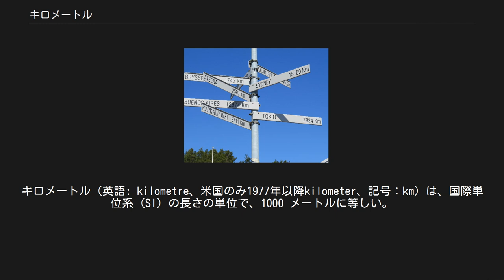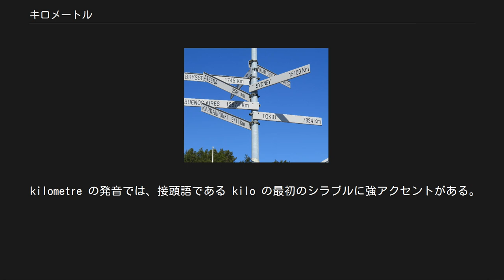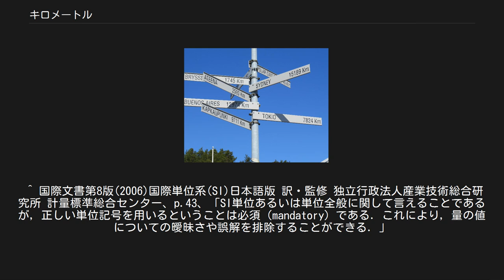キロメートル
キロメートル（英語: kilometre、米国のみ1977年以降kilometer、記号：km）は、国際単位系 (SI) の長さの単位で、1000 メートルに等しい。
 km の記号は、長さのSI基本単位であるメートル m に 103 倍を表すSI接頭辞であるキロ k を付けたものである。
 ヘクトメートル ≪ キロメートル ≪ ミリアメートル 口頭では、英語に近い発音の「キロメーター」と発音される場合があるが、計量法上は認められない。
 また、日本では和製漢字を用いて「粁」と表記することがある。
これはメートルを表す「米」にその 1000 倍であることを示す「千」の字を合わせたものである（メートル#表記を参照）。
ただし、計量法体系では、「粁」の表記は認められていない。
 なお、km をしばしば「Km」と大文字を用いて表記することがあるが、「ケルビン メートル」と誤読される可能性もあり、決してそのような表記はしてはならない。
 「キロ#小文字を使う理由」を参照 　 Unicode には記号 km を一文字で表した ㎞ (339E) という合字がある。
 キロメートルの公式の英語の綴りは、kilometreである。
JIS規格などにおいても kilometerと綴られることはない。
ただし、米国でのみ1977年以降、例外的にkilometerとしている。
詳細は、メートル#英語表記、メートル#米国における表記の経緯を参考のこと。
 kilometre の発音では、接頭語である kilo の最初のシラブルに強アクセントがある。
これは、millimetre、nanometre などの分量単位の英語発音でも同じである。
詳細は、メートル#派生語の英語発音を参照のこと。
 なお、単位「メートル」に由来しない、-metre （ -meter）で終わる語のアクセントは、その直前にあるのが普通である。
例えば speedometer（速度計）のアクセントは、speedo- の第2シラブルに強アクセントがある。
 1 キロメートル (1 km) は以下の長さに等しい（あるいは、ほぼ等しい）。
 1 km = 1000 m（定義） ≒ 0.621 マイル ≒ 1094 ヤード ≒ 3281 フィート ≒ 0.255 里（日本） = 2 里（中国） ≒ 9.167 町（日本） = 3300 尺（日本） = 3000 尺（中国） = 1 Click （英語）：（俗語）キロメートル。
3km なら 3 Clicks と言う。
主に無線通信での会話に使用される。
 ^ 国際文書第8版(2006)国際単位系(SI)日本語版 訳・監修 独立行政法人産業技術総合研究所 計量標準総合センター、p.43、「SI単位あるいは単位全般に関して言えることであるが，正しい単位記号を用いるということは必須（mandatory）である．これにより，量の値についての曖昧さや誤解を排除することができる．」